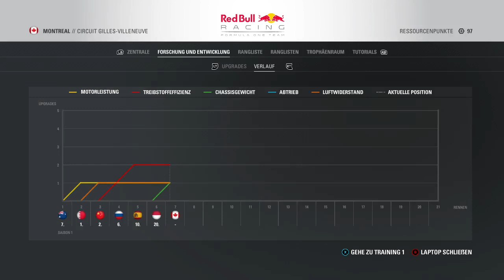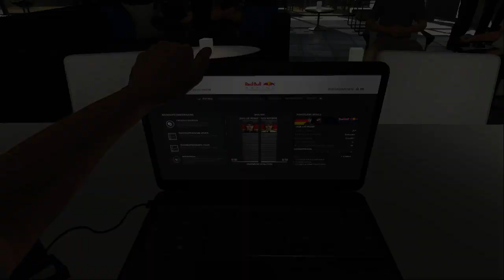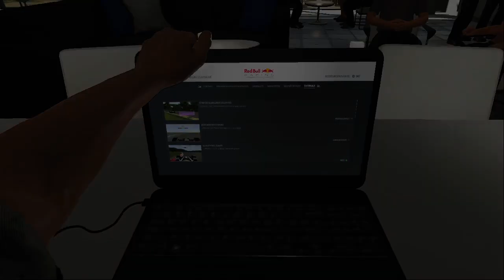F1 2016 Kanada Verstappen Karriere 100%